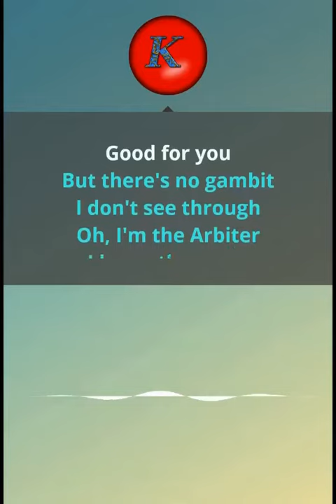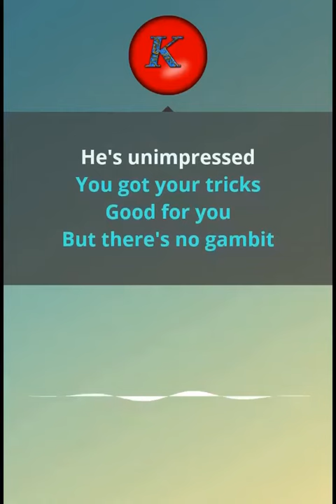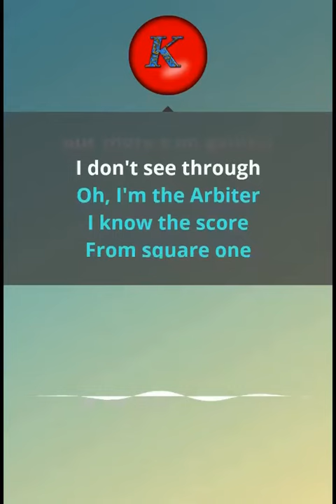Chess- The arbiter. Karaoke